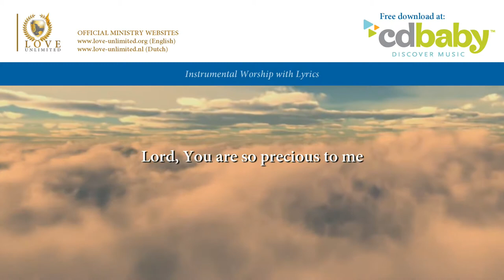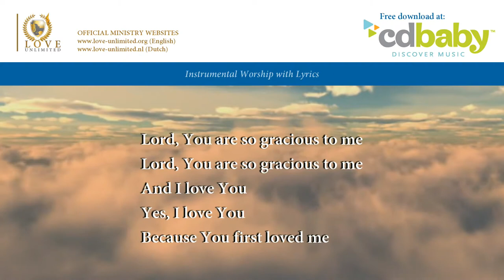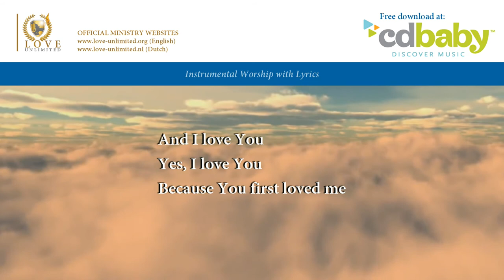Lord You are so precious to me // LoveUnlimited Ministries // Lyric Video